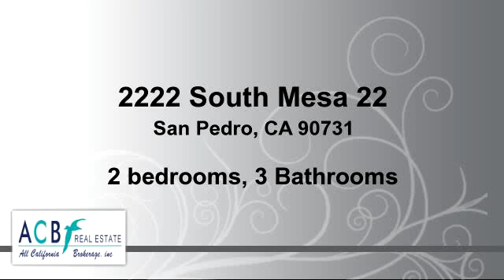Property for sale - 2222 South Mesa 22, San Pedro, CA 90731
WOW! WOW! WOW! AMAZING HOME - AMAZING VIEW.  GORGEOUS REMODELED MULTI-LEVEL TOWN HOME AT MARINA POINTE WITH BRAND NEW GOURMET KITCHEN - NEW CABINETS, NEW GRANITE COUNTER TOPS WITH ACCENTING GLASS TILE BACK SPLASH ALONG WITH NEW FLOORING, NEW PAINT AND RECESSED LIGHTING THROUGHOUT.  ALSO FEATURING TWO MASTER SUITES AND OPEN FLOOR PLAN WITH DINING ROOM FLOWING INTO LARGE LIVING ROOM WITH ROMANTIC FIREPLACE LOOKING OUT TO AN OCEAN VIEW.  OTHER AMENITIES INCLUDE INSIDE LAUNDRY, COMMUNITY SWIMMING POOL, SPA AND GYM.  TWO SECURED UNDERGROUND PARKING SPACES PLUS ADDITIONAL STORAGE.

Bedrooms: 2
Bathrooms: 3 Bathrooms
Square Feet: 1736
Price: $182,000

MLS ID: RS16068145

04/19/2016 03:16:02 am

Last modified: